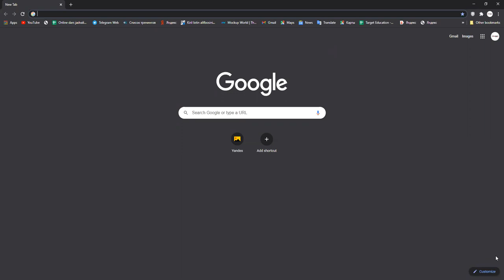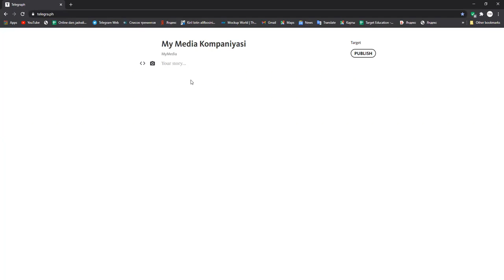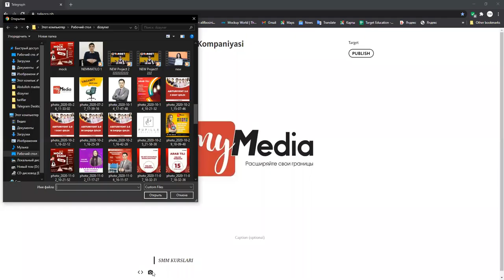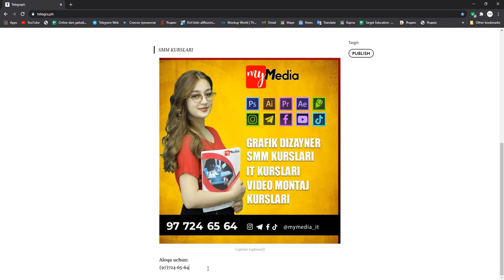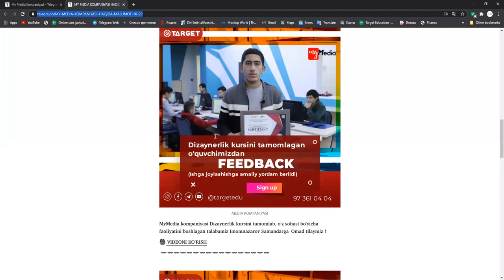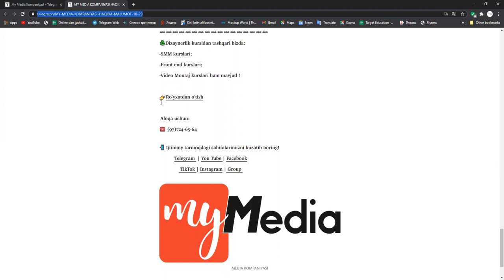SMM | #11 -DARS | MyMedia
11- DARS
Mavzu: "Telegra.ph"